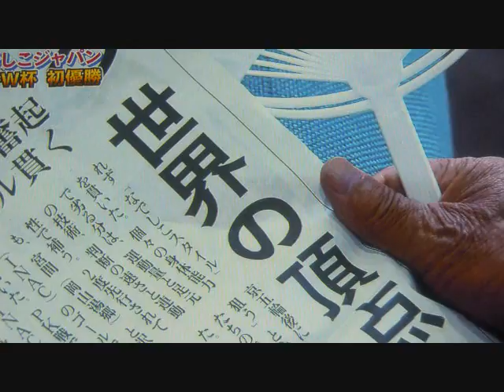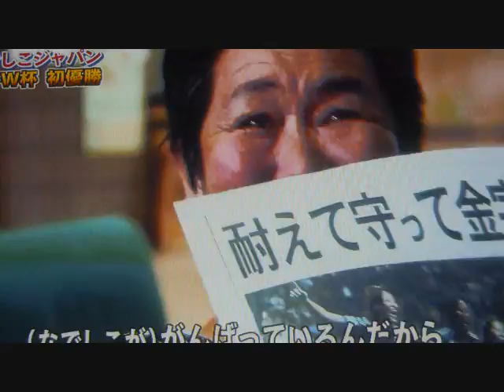なでしこNo.1.wmv